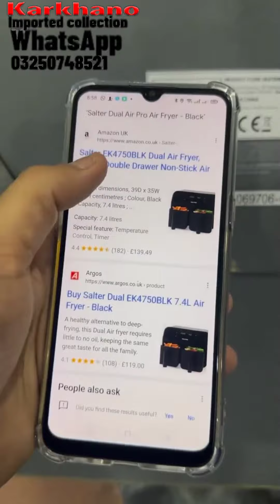Imported Original Electric Salter Dual Air Fryer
All Pakistan delivery available
Cash on Delivery all Pakistan